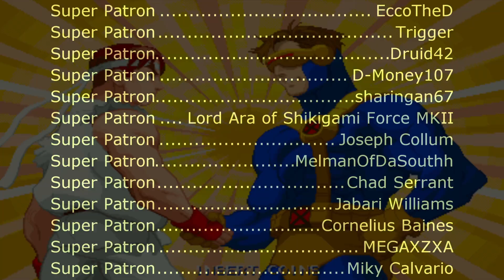X-Men vs. Street Fighter - Theme of Gambit (SNES Remix)